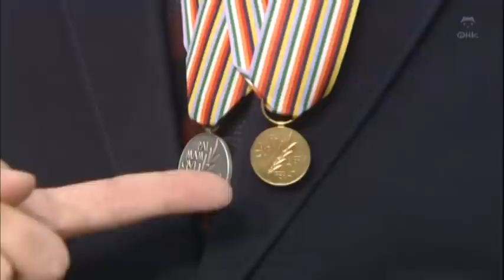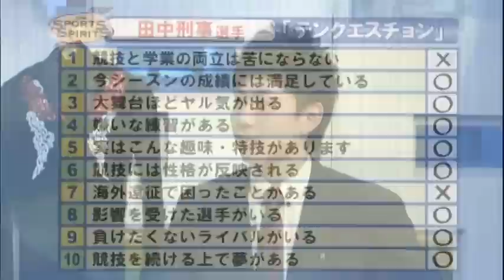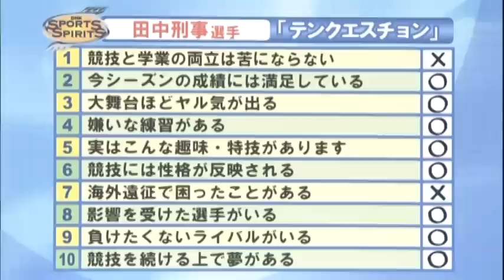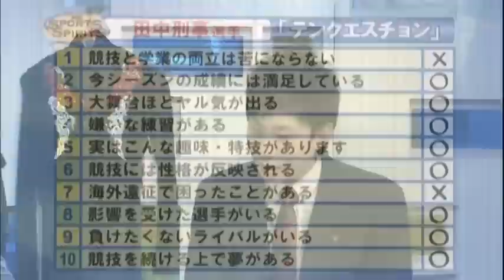20110329 Keiji Tanaka すぽすぴ1/2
フィギュアスケーター田中刑事選手